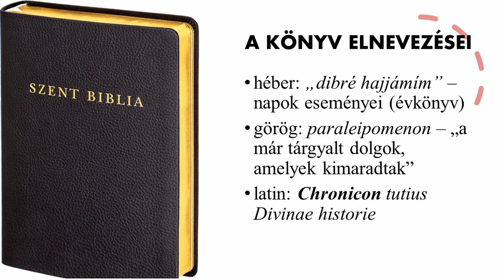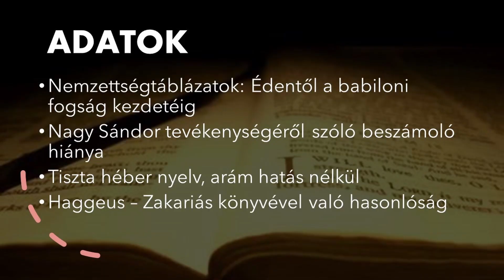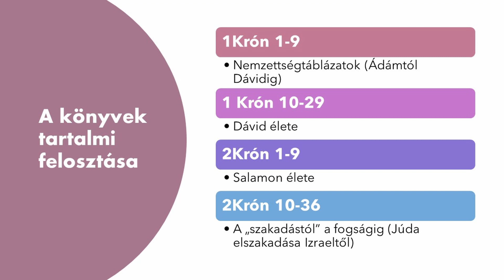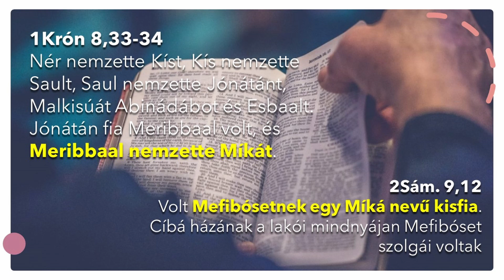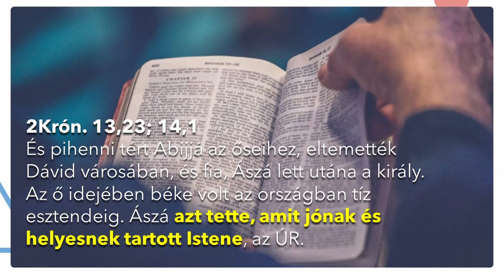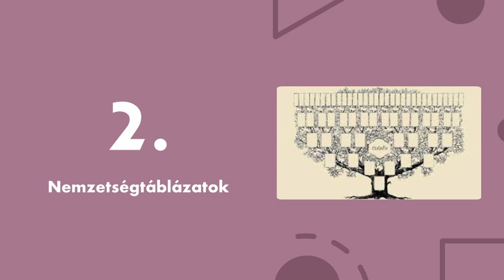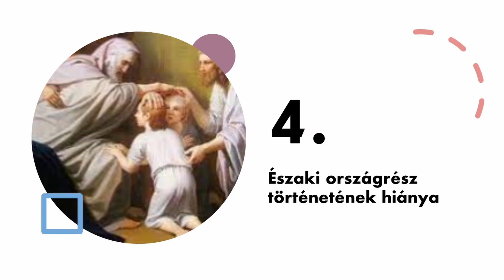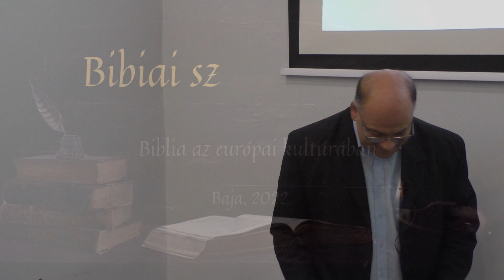Bibliai Szabadegyetem Baja - 1-2. Krónikák Könyve (Dr. Kormos Erik)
A Bibliai Szabadegyetem bajai felvétele (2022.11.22.)